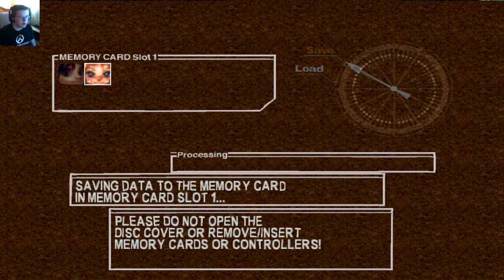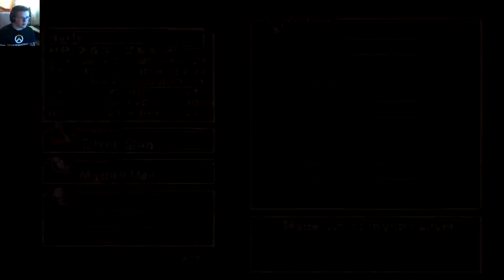Chrono Cross: Episode 15 - OUTSIDER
Hello everybody, AquaGear here! In today's video we try and escape the dream realm? Spirit realm? Ehh, we escape.

Links!

Q&A!

- Chrono Cross